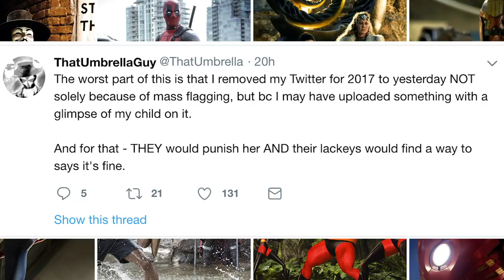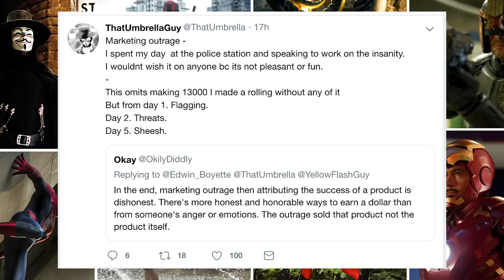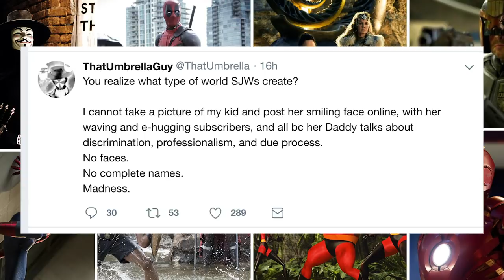KickVic are RELENTLESS. (Vic Mignogna)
KickVic are relentless in their targeted Twitter rant against TUG.